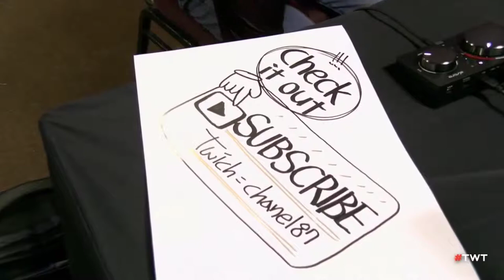Chanel vs Snow - TWICH!!- Julia vs Anna - Tekken 7 - Tekken World Tour